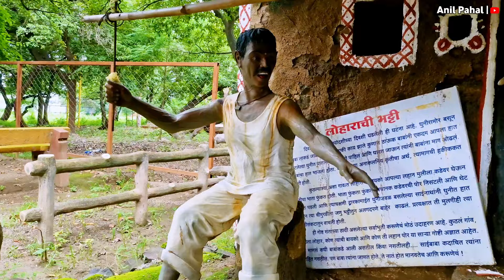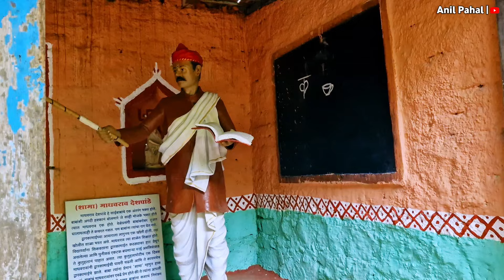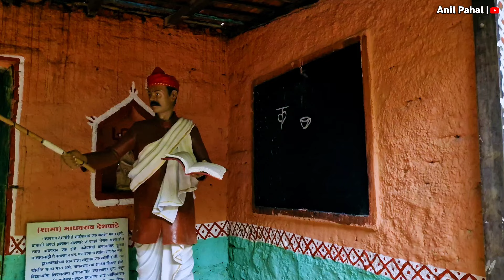Sai Heritage Village Old Shirdi || Anil Pahal